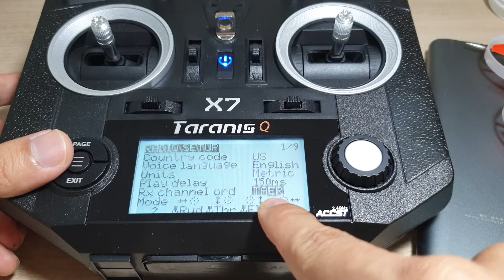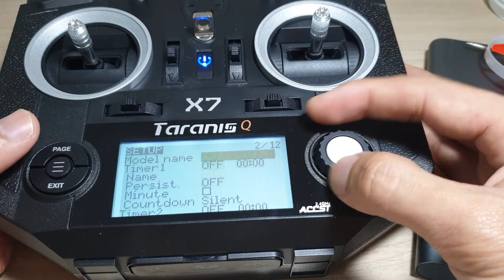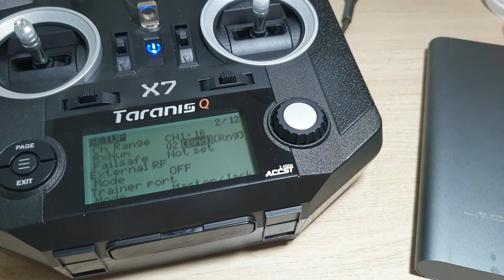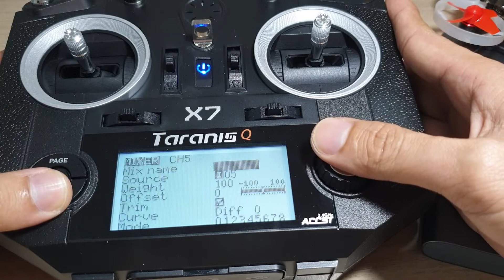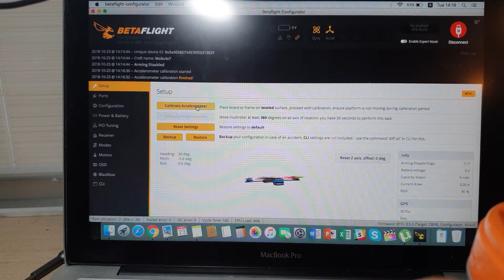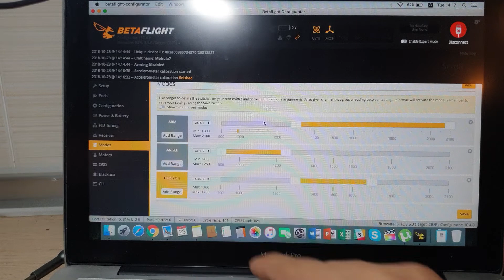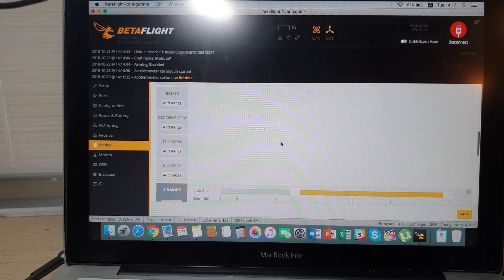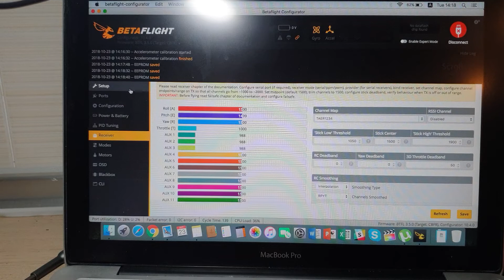Set up mobula7 with QX7